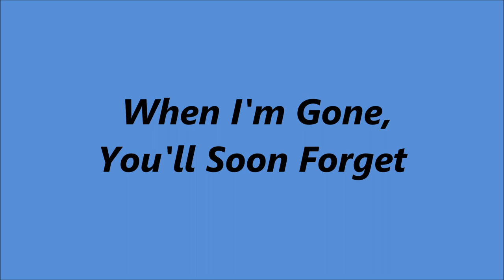Slim Whitman - When I'm Gone, You'll Soon Forget [1964].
[1920 - Written by Austin Keith].
1st. Recorded 1920 by Peerless Quartet
         Also         1925 by Riley Puckett [twice].

Issued on LP "Love Song Of The Waterfall" [1965]

Sunset Sound Studios, 5652 E. Daniels Ave., Dallas, TX –
Slim Whitman [vcl solo], Smokey Montgomery [gt/leader],
Bill Hudson [gt], Tinker Fry [steel gt],
Kenneth Cobb [bass], Ronnie Dawson [drums],
Bill Simmons [piano/celeste].

1957  Joined the Grand Ole Opry
1968  Country Music Hall of Fame MUSEUM
                'Walkway of Stars"
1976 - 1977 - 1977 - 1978